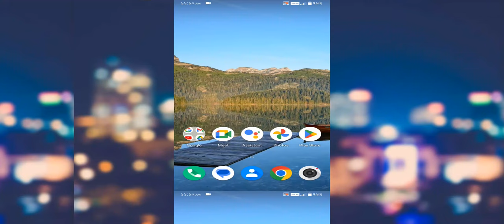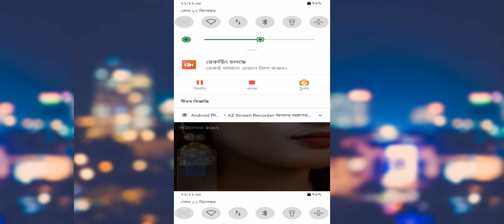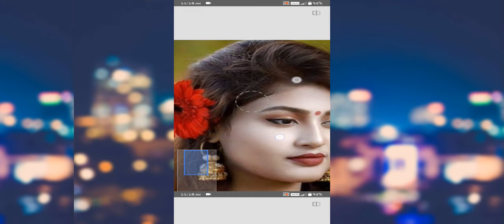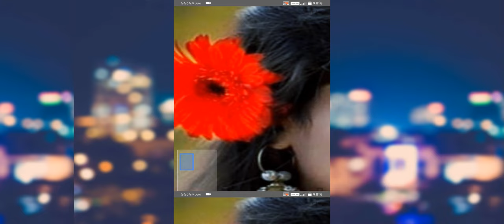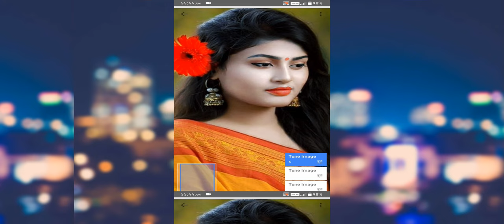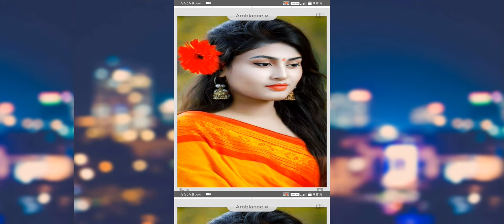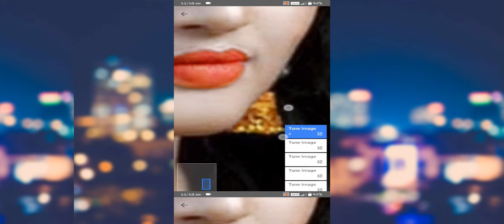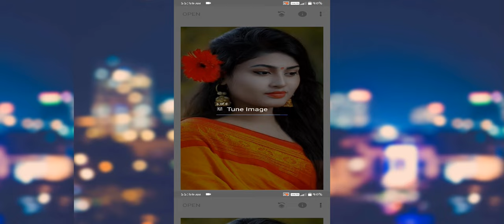Photo edit.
Learn how to edit photos in a very simple way.
बहुत ही सरल तरीके से फोटो एडिट करना सीखें।
খুব সহজ নিয়মে ফটো এডিট করা শিখুন।